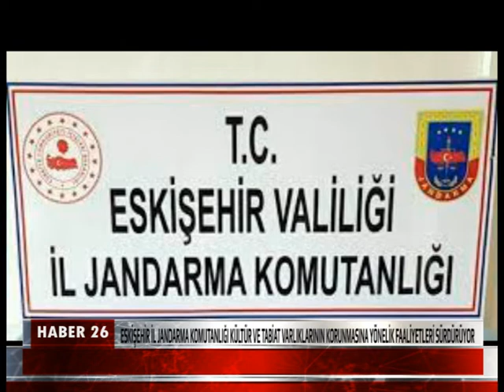JANDARMA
ESKİŞEHİR İL JANDARMA KOMUTANLIĞINCA KÜLTÜR VE TABİAT VARLIKLARIMIZIN KORUNMASINA YÖNELİK FAALİYETLER DEVAM EDİYOR